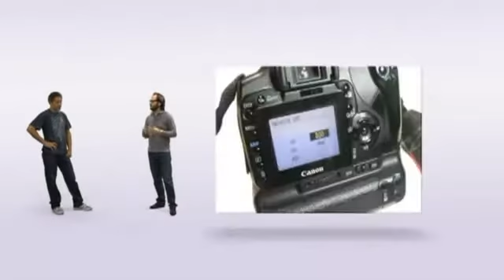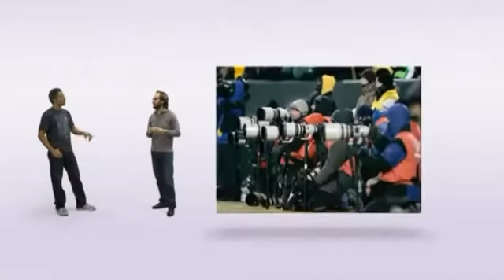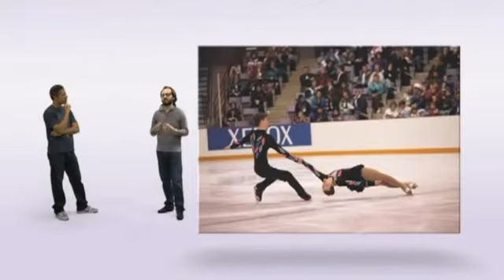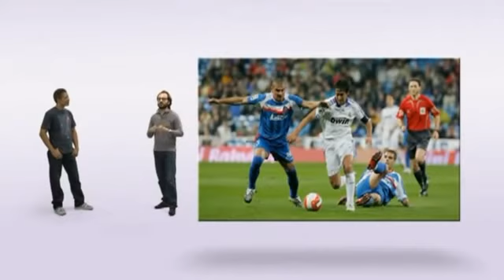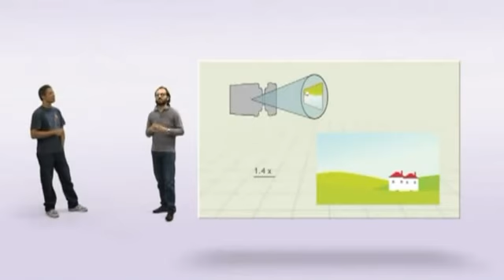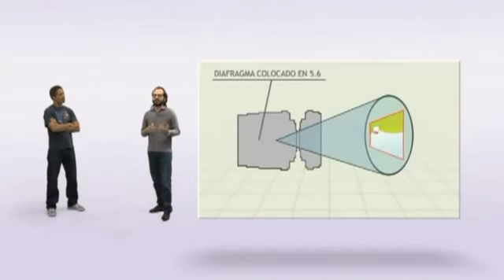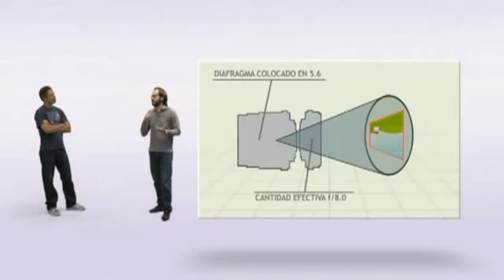Curso de fotografia 25 Fotografia Deportiva 1 Parte